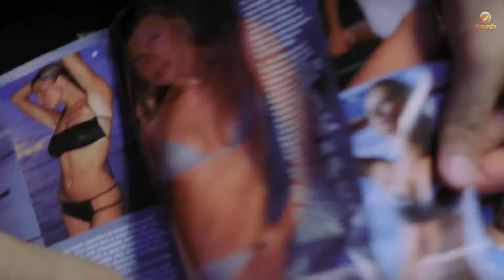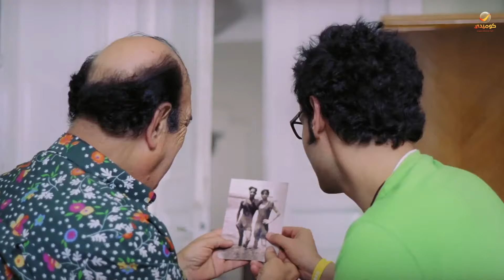احلام الفتى الطايش | كان رايح يشتري حاجة .. شوف مديحه كلينكس عملت فيه إيه!! 🤦‍♂️😂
فيلم : أحلام الفتى الطايش

بطولة : رامز جلال _ نيللي كريم _ حسن حسني _ رجاء الجداوي _ نشوى مصطفى _ غسان مطر _ ادوارد

تدور قصة الفيلم في إطار كوميدي حول شاب مستهتر ويعشق النجومية والشهرة، ويتقابل بالصدفة مع الفنانة نيللي كريم بشخصها، ويقع فى حبها وتحدث مفارقات كوميدية.